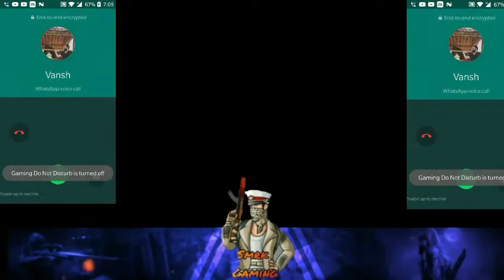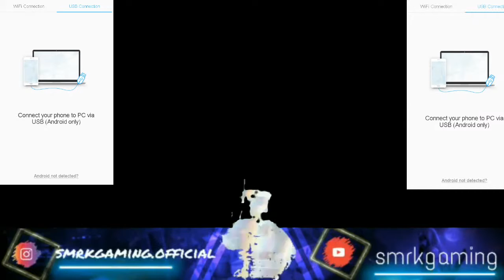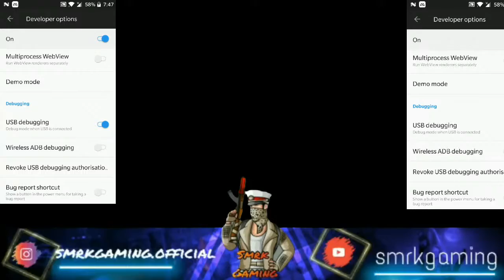playing 4 finger clutch for the first time.... PUBG MOBILE GAMEPLAY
This is a channel on which two brothers gaming with  commentary in Hindi and post amazing and interesting content...

Follow the 2  main channels who are the owner of this channel

second channel - Rocking saiansh

And yes we are a total gamer 🎮😁nothing else

And till the next video take care and

Bye.